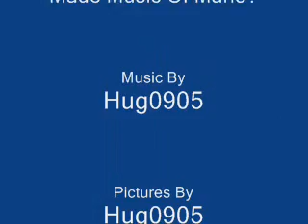Music Ep.2 Mario Bros Arcade Stage 1 Music (GBA Version)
Mario Bros XD                                                                                                           Video Link Of Today:C:\Documents and Settings\Don Juan\My Documents\Google Talk Received Files\Funable Games For 3-5 Ages.HTML                                                  Video Question:Have You Made Music Of Mario?                 Hug0905 6/13/12